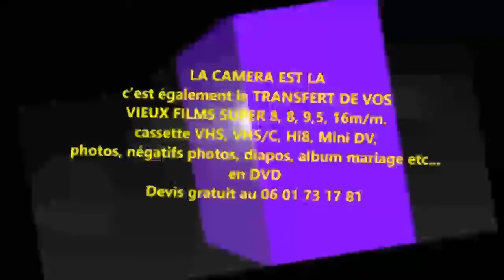LA CAMERA EST LA...Archives de 1937 : VENDANGES à MARLY GOMONT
LA CAMERA EST LA...Le SAVIEZ-VOUS ? qu' à MARLY GOMONT en 1937 se déroulaient les VENDANGES , sur les coteaux du Village . Voici quelques images que j'ai retrouvées à GOMONT, et lesquelles  jonchaient le sol . Elles étaient destinées aux encombrants . Je regrette pas ce jour -là. Que du bonheur dans un passé lointain et que je vous fais découvrir .